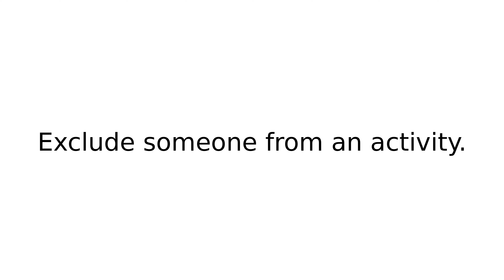shut out of phrasalverbs